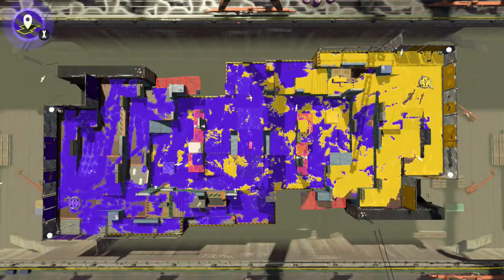My first game of splatoon recorded on capture card